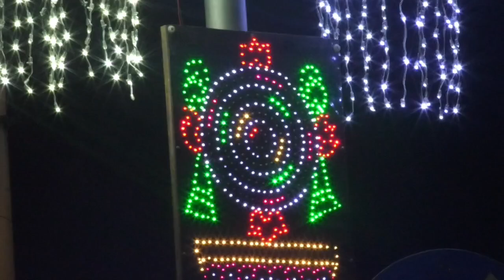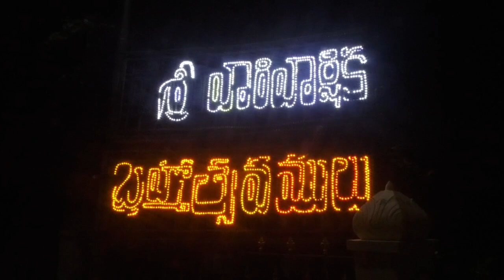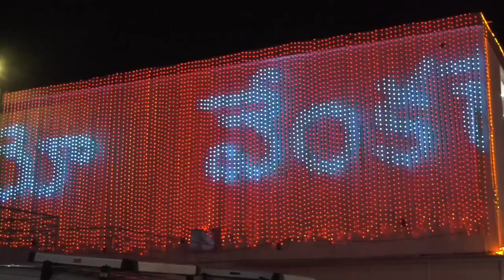తిరుమల అంతా ఎక్కడ చూసిన జిగేలు,జిగేలంటూ విద్యుత్ దీపకాంతులే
ఏడుకొండల్లో అణువణువు దేవతా స్వరూపాలే అన్నది భక్తుల విశ్వాసం.. శ్రీవారి బ్రహ్మోత్సవాల సందర్భంగా ఇప్పుడు ఆ సత్యం బోధపడుతునట్లు కనిపిస్తోంది.. సాలగ్రామ మయమైన తిరుమల కొండంత ఇప్పుడు ఎక్కడ చూసిన శ్రీహరి స్వరూపాలే... కటౌట్లు, పూలతోరణాలు, స్వాగత తోరణాలతో సప్తగిరులలో ఎక్కడ చూసినా దేవతారూపాలే కనిపిస్తున్నాయి.. మరీ ముఖ్యంగా విద్యుత్ దీపకాంతులతో శ్రీవారి శోభ దేదీప్యమానంగా వెలుగుతోంది..